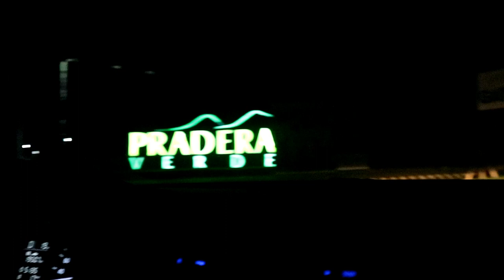UP UP AND AWAY SA HOT AIR BALLOON | John Vic De Guzman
Last 2018 i was fortunate to be invited to try riding a HotAir Balloon in Pampanga! The experience was definitely memorable - nakakaba pero sobrang saya! Game On!

Facebook : John Vic Ortiz De Guzman